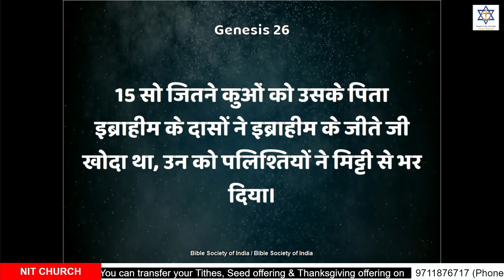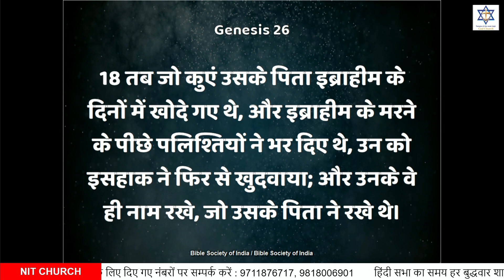घोषणा और प्रार्थना || पास्टर हरीश डेविड गोपीनाथ जी के साथ || NIT Church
Facebook: Temple of The Most High God Church